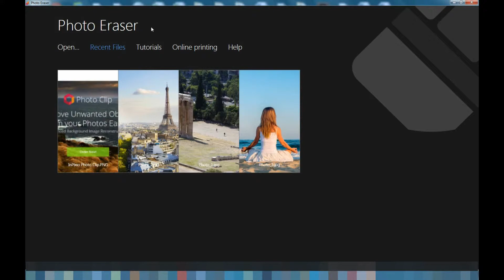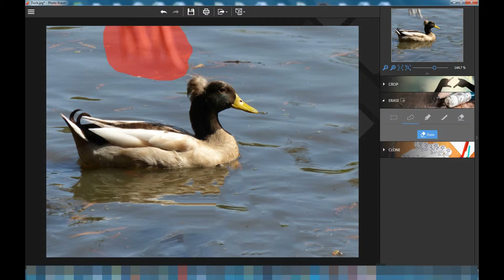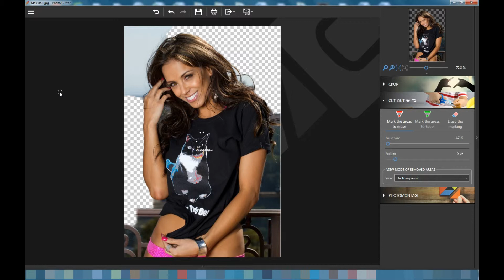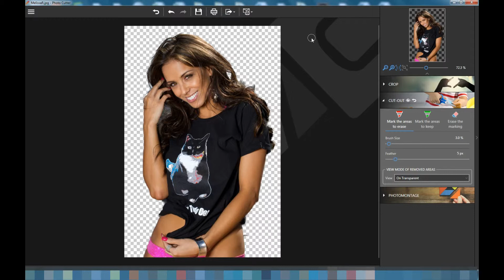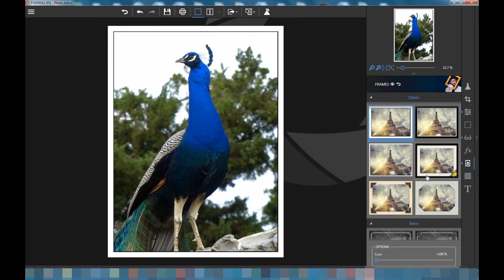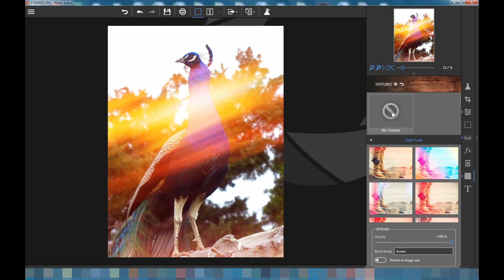How to Fix Your Photos with InPixio Photo Clip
How many times have you taken what you thought was the perfect photo—but you discovered later that there’s some unwanted object in the picture?  Or, do you have any photos that would look great with a different background—or no background at all?  In this video, I’ll show you how you can perform some magic editing with a software application from InPixio called Photo Clip.

Photo Clip actually contains three modules:  A Photo Eraser, Photo Cutter, and a Photo Editor.  So, not only can you easily fix your photos, but you can also do some quick and easy editing to make sure your images look great.